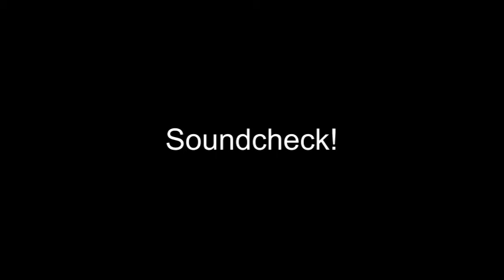Rocktile E-Gitarren Bausatz ZW-Style - Teil 4 Montage und Soundcheck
- "Do-it-yourself" E-Gitarre Bausatz
- ZW-Style, Korpus: Linde, Hals: Ahorn geschraubt
- Griffbrett: selektiertes Hartholz, 24 Bünde
- Tonabnehmer: 2 x Humbucker
- Inklusive aller notwendigen Teile
Ein gewisses Maß an handwerklichem Geschick wird vorausgesetzt